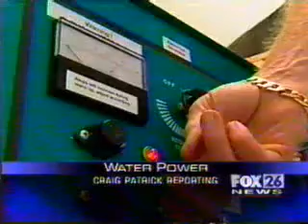Water Powered Car (H2O Gas)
- Water Powered Car (H2O Gas) - water and ecectricity are taken and water molecules are broken down throurh a very uniqe elecrtolysis process.the gas flame thus formed is not so harsh in touch but when it is bought in contect with the other metals the results are awsome.it turns a grass boll glowing hot in just 3 seconds and can even slices some metals.The gas is prodused by a proces refeded to as AQUYGEN ,a mixture of hydrogen oxygrn gas.DENNY CLEIN'S hydoren tecnology plant produses HHO gas